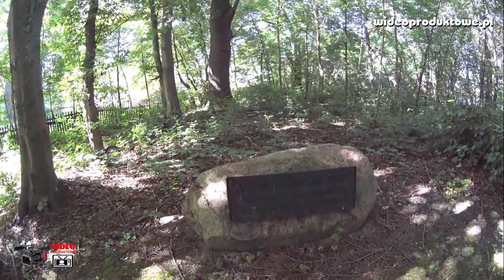Muzeum Architektury Drewnianej Regionu Siedleckiego Obszerny modrzewiowy dwór w Suchej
Obszerny modrzewiowy dwór w Suchej wzniesiony został w roku 1743, zapewne na miejscu wcześniejszego, może spalonego, z inicjatywy kasztelana liwskiego Ignacego Cieszkowskiego. Barokowy parterowy budynek, z narożnymi alkierzami od frontu, przykryty jest czapą wysokiego dachu, wyłożonego podlaskim gontem struganym. W roku 1843 dwór został wzbogacony klasycystycznym trzyarkadowym portykiem, z trójkątnym tympanonem, w którym wymalowano herb "Dołęga" Cieszkowskich; niżej na fryzie widnieje łaciński napis: "Sub veteri tectu sed parentali", co w polskim tłumaczeniu znaczy: "Pod starym dachem, lecz rodzicielskim".